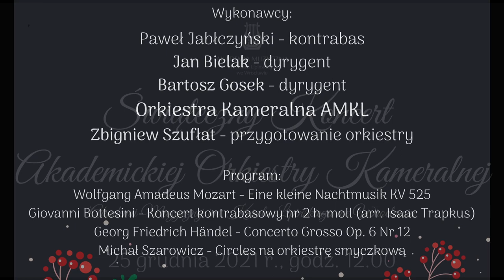Koncert Akademickiej Orkiestry Kameralnej AMKL, 25 grudnia 2021 r., godz. 12.00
Program:

Wolfgang Amadeus Mozart - Eine kleine Nachtmusik KV 525
Giovanni Bottesini - Koncert kontrabasowy nr 2 h-moll (arr. Isaac Trapkus)
Paweł Jabłczyński - kontrabas
Bartosz Gosek - dyrygent

Georg Friedrich Händel - Concerto Grosso Op. 6 Nr 12
Michał Szarowicz - Circles na orkiestrę smyczkową
Jan Bielak – dyrygent

Akademicka Orkiestra Kameralna AMKL

Skrzypce I
Katarzyna Schulz
Alicja Grochowina
Anna Gruszczyńska
Zuzanna Włodarczyk
Agata Pietras
Wiktoria Linek

Skrzypce II
Katarzyna Siakaluk
Monika Lenart
Aleksandra Zajączkowska
Paulina Kubiak
Dominika Cecot

Altówki
Monika Cieślińska
Joanna Talarek
Maria Stugiewicz
Olga Kuchareczko

Wiolonczele
Małgorzata Kozłowska
Oliwia Dembińska
Paulina Kulus

Kontrabas
Karol Wiśniewski

Przygotowanie orkiestry – dr Zbigniew Szufłat